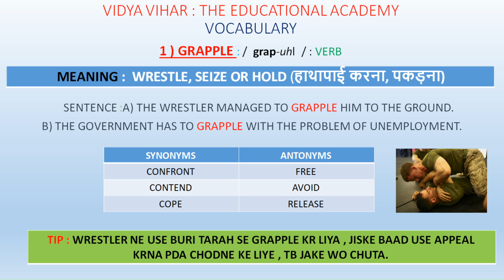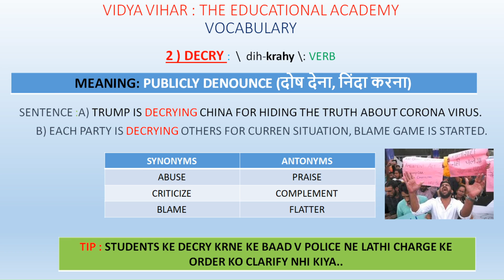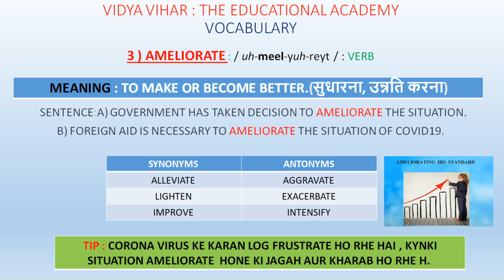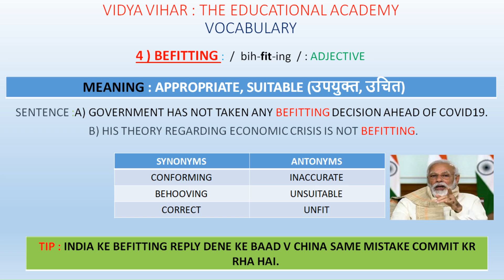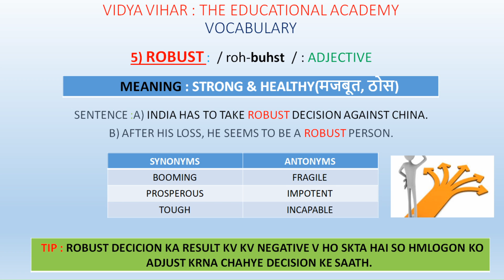THE HINDU VOCABULARY 18TH JUN|| DAILY VOCAB || IN HINDI || WITH TRICK ||VOCAB FOR ALL COMPETITIONS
SOME IMPORTANT WORDS FROM THE HINDU NEWSPAPER ALONG WITH ANTONYMS, SYNONYMS AND TRICK TO REMEMBER THE WORD . WE ALSO COVERED SOME BASIC GRAMMATICAL CONCEPT IN BETWEEN.

IDIOMS AND PHRASES FROM THE HINDU